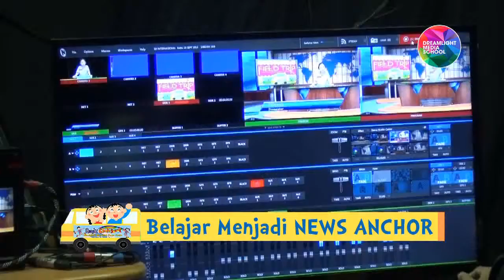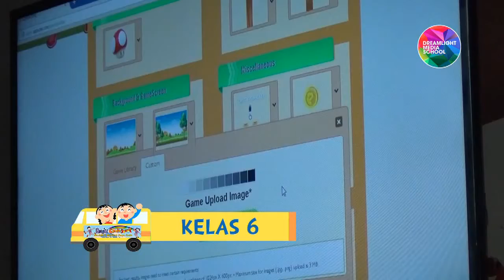Daniel Creative International School NEWS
Big Sis and Lil C had their field trip this semester, and this time they went to Dreamlight Studios, where they learn all about the broadcasting and multimedia world.